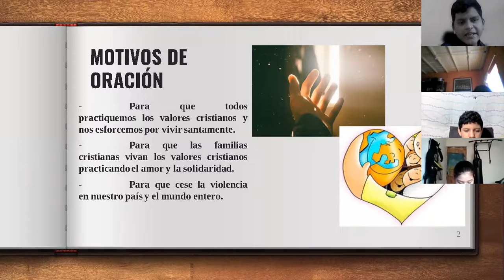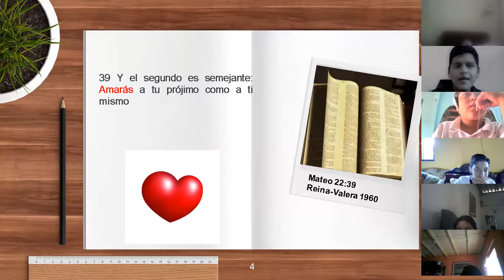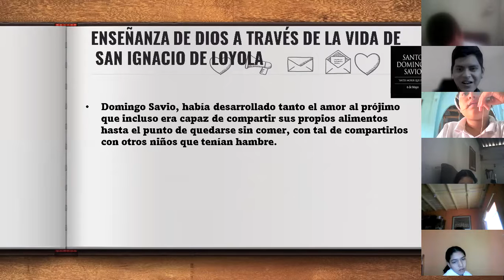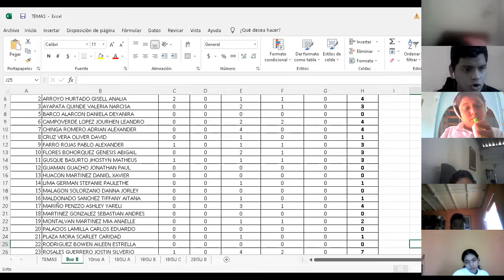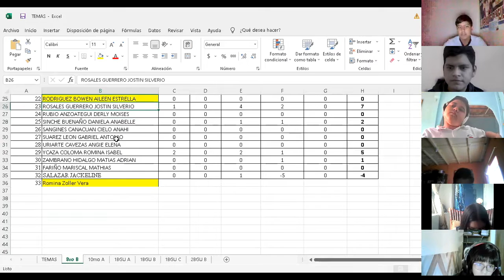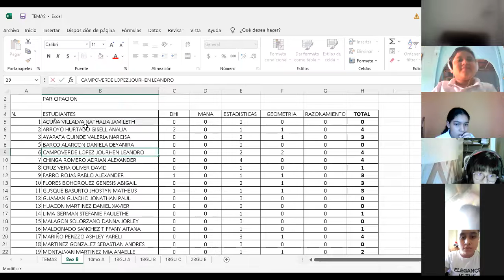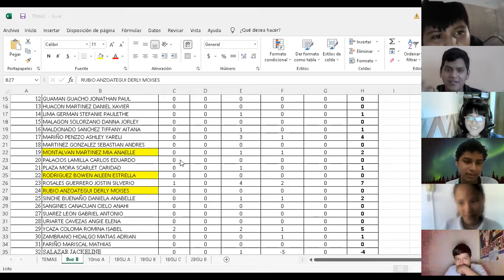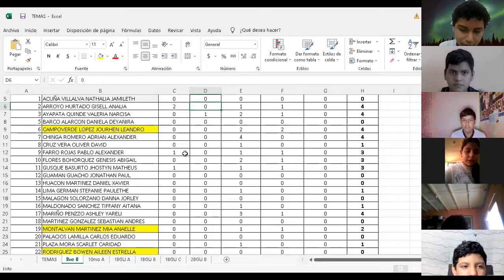Oracion 8vo B 26 de noviembre del 2021